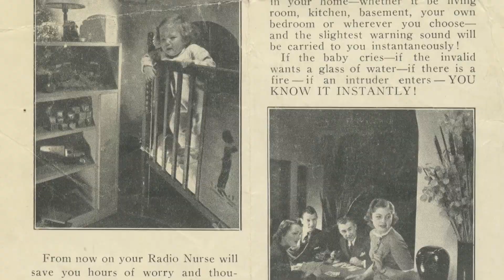The Legacy of Designer Isamu Noguchi | The Henry Ford’s Innovation Nation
On this segment of The Henry Ford’s Innovation Nation, Mo Rocca meets with Marc Greuther, Chief Curator at The Henry Ford, to learn more about Isamu Noguchi's design career.